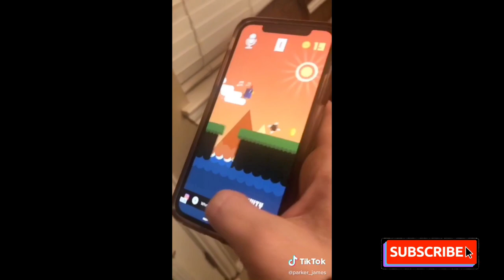Best of Steven with Parker James - Funny TikToks 2020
Steven and Parker James Funny Tiktoks 2020